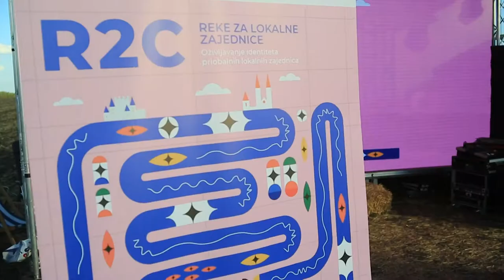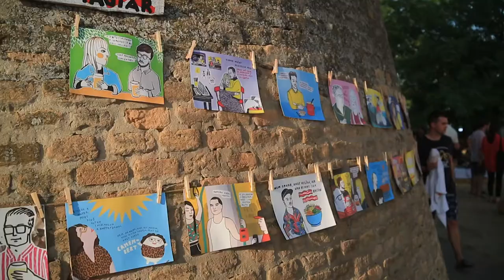Art rezidencija i promocija / R2C projekat / Malomfest, Orom, Kanjiža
Malomfest ili Vetrenjača festival godinama unazad se dešava na veoma posebnom mestu u malom selu Orom koje se tokom avgusta pretvara u umetničku koloniju i festival koji posećuju mladi iz čitavog regiona naročito Mađarske. Upravo ovo mesto se nametnulo kao logičan izbor za art rezidenciju i promociju umetničke radionice u okviru R2C projekta.

U okviru projekta Rivers to Communities (R2C) tokom avgusta održana je umetnička rezidencija u priobalju reke Tise. Ideja rezidencije je da umetnici inspirisani rekom ali i lokalnim zajednicama u priobalju kreiraju umreničke radove ali i da doprinesu da se lokalna zajednica bolje konektuje sa rekom koja ih povezuje sa drugim zajednicama na obalama Tise.

Tim Cinema City-a odabrao je Sentu kao mesto održavanja prve faze rezidencije. U saradnji sa kultnim omladinskim klubom Zentropia, koji se nalazi na stotinjak metara od Tise, umetnicu su započeli svoj krativni proces. Proces je završen na Malom Festivalu u Oromu postavkom zajedničke umetničke zone pod nazivom: Cinema City R2C Art zone.

Kreativni tim na rezidenciji činili su Ivan Gračner akademski vajar, Arpad Slančik takođe akademski vajar, Jovan Marjavnović dizajner svetla i Slaviša Starčev grafički dizajner i animator. Cilj zajedničkog rada bilo je kreiranje Art zone na Malom festivalu gde su bili izloženi radovi svih umetnika.

Malom festival je izuzetno zanimljiv za R2C projekat jer je jedinstven festival. Dešava se u Vojvodini a okuplja umetnike iz Mađarske, Srbije, Hrvatske i drugih zemalja. Publika je internacionalna sa veliki brojem mladih iz Mađarske. Festivalu je prethodio veliki broj umetničkih radionica a u potpunosti ga realizuju volonteri.